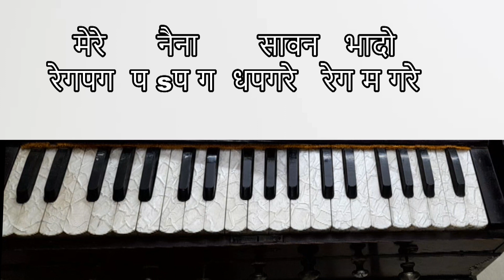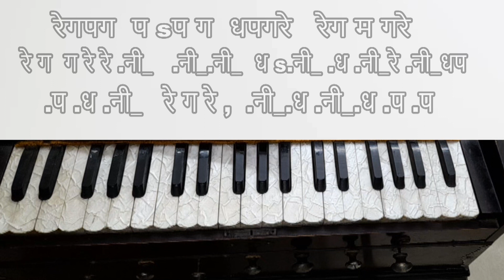मेरे नैना सावन भादो /Mere Naina Sawan Bhadon/Harmonium Tutorial Notes Part 1 By Kshamasingh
Harmonium Tutorials with Notation by kshamasingh
गाना /  मेरे नैना सावन भादों
चित्रपट /  मेहबूबा
संगीतकार / राहुलदेव बर्मन
गीतकार / आनंद बक्षी
गायक / Singer(s): किशोर कुमार ,लता मंगेशकर
Harmonium Tutorials with Notation by Kshama singh